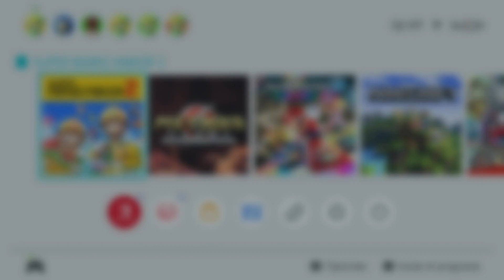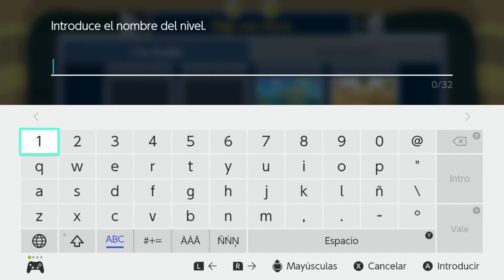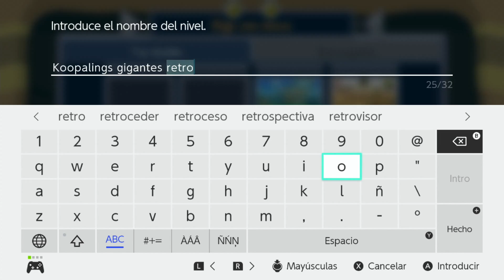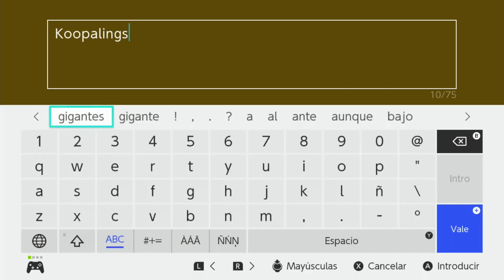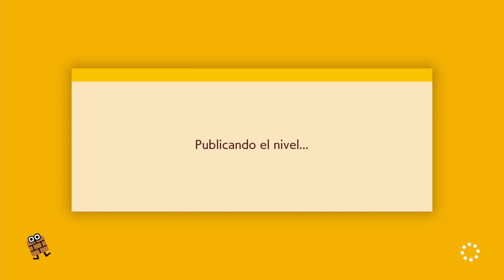SUPER MARIO MAKER 2 / Editor de niveles de Nintendo Switch | Los retro Koopalings gigantes 2